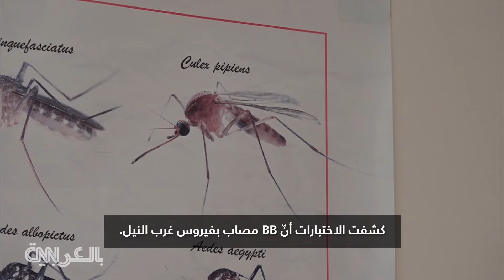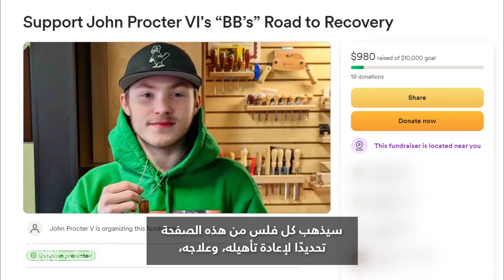صداع ودوار: تداعيات مأساوية لمراهق أصيب بفيروس غرب النيل!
شخّص الأطباء حالة مراهق من هازلوود يعاني من مضاعفات نادرة ناجمة عن فيروس خطير ينتشر في أواخر الصيف. بدأ جون بروكتر السادس، المعروف بين أصدقائه وعائلته باسم "بي بي"، يشعر بالمرض في مطلع أغسطس.